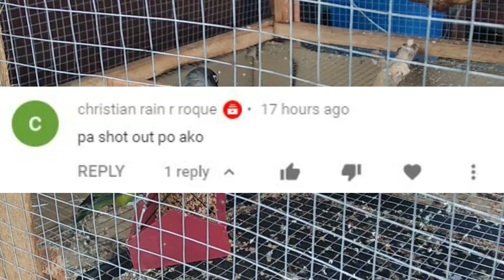TIPS PARA HINDI MAGKASAKIT IBON MO NGAYONG TAG-ULAN